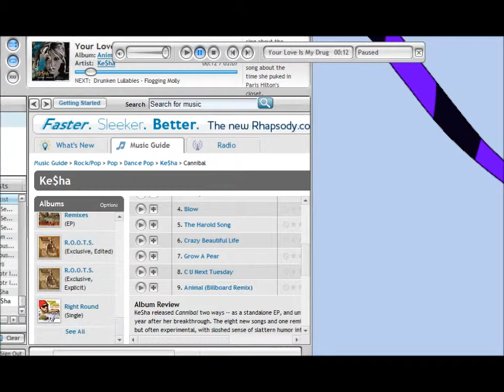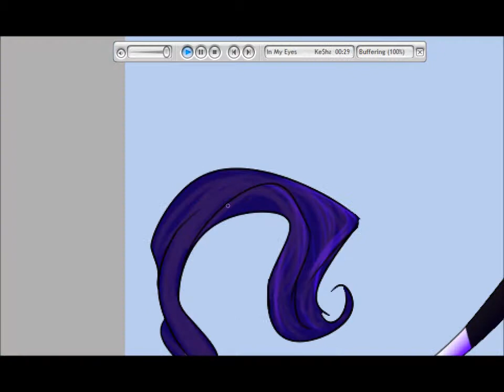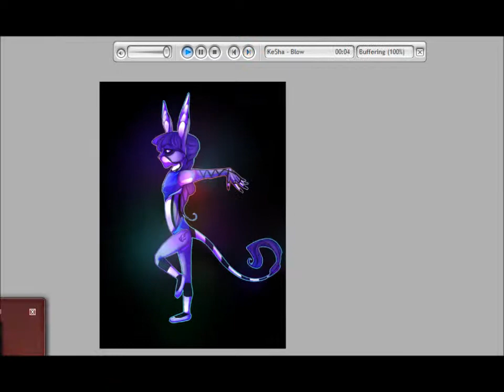Speed Coloring ~ Dancing With Tears In My Eyes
Anthro riiiinnnnn ♥♥♥

song is copyright kesha.